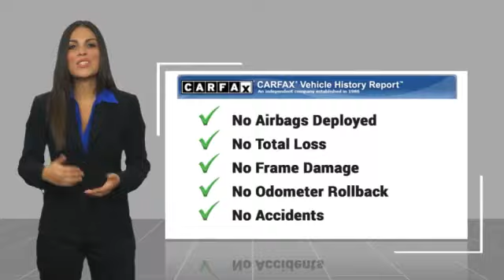2023 RAM 1500 Melbourne FL 99697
2023 RAM 1500 Big Horn/Lone Star

This 2023 Ram 1500 Big Horn/Lone Star in Granite Crystal Metallic Clearcoat features: RWD Clean CARFAX. CARFAX One-Owner. Recent Arrival!